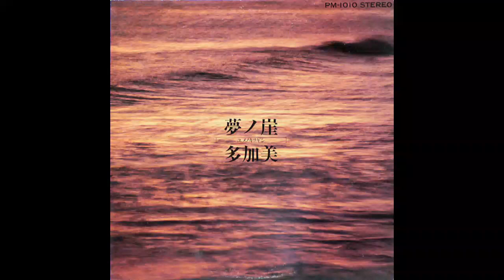多加美 - 夢ノ崖 (FULL ALBUM)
01. 紫陽花の庭にて (0:00)

02. 例えば…とあなたは言う (14:32)

03. 冥い森 (18:22)

04. 夢ノ崖 (27:47)

05. 雪の境閾 (33:00)

06. 空の迷宮 (43:39)

Year: 1985

Genre: Avant-Folk, Ambient, Electronic, Minimal